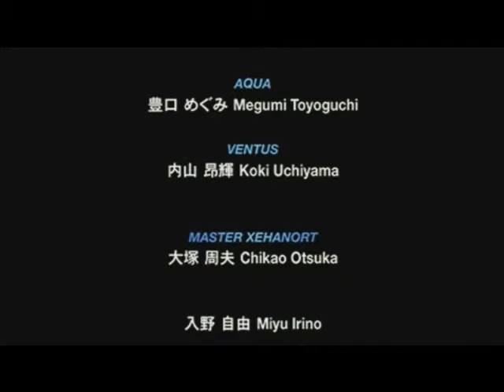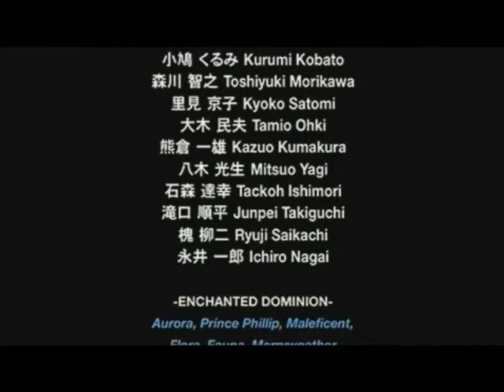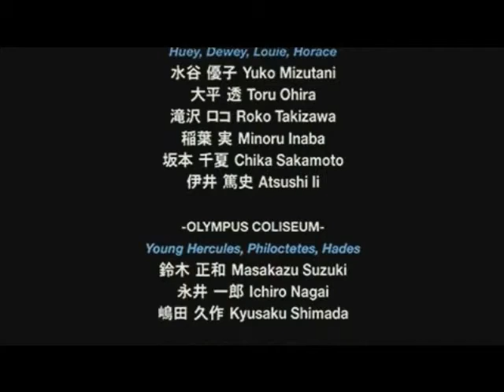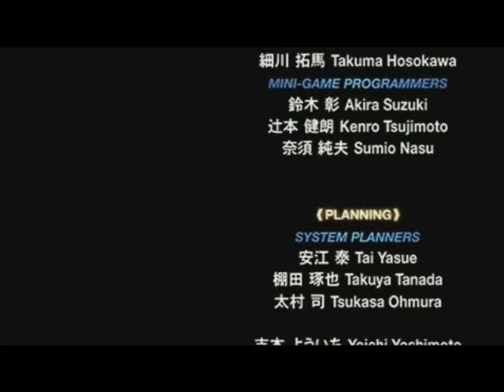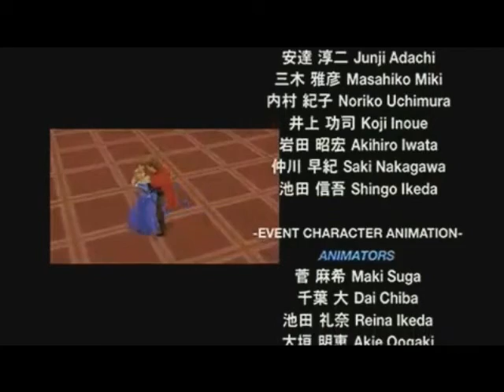Kingdom hearts birth by sleep fin commune.wmv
fin commune birth by sleep